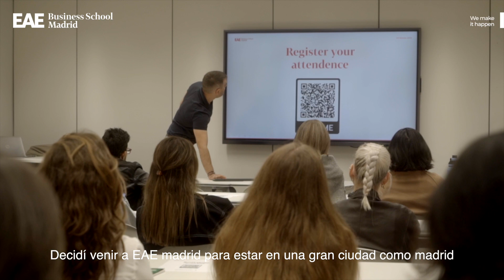Testimonios Welcome EAE Business School Madrid | Archibald De Kepper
Archibald De Kepper, estudiante del Máster en Finanzas nos explica por qué escogió España, más en concreto EAE Madrid, para completar su formación como ingeniero.